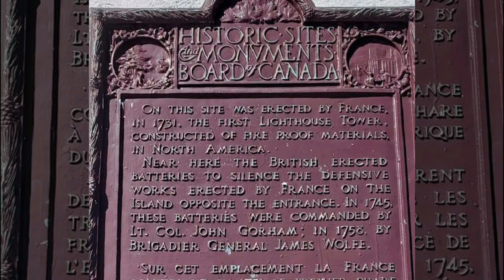Louisbourg Lighthouse Coastal Trail Hike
Past Was Present April 14th, 2019 In Louisbourg - It Was A Great Day To Return To This Cape Breton Gem. Love Coastal Hikes, Especially This One! Enjoy. See You On The Trails!